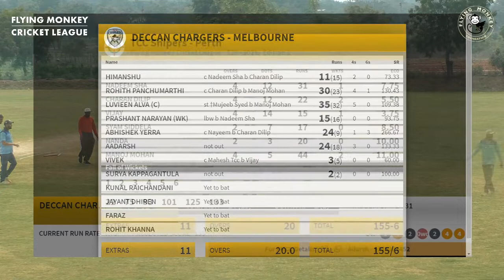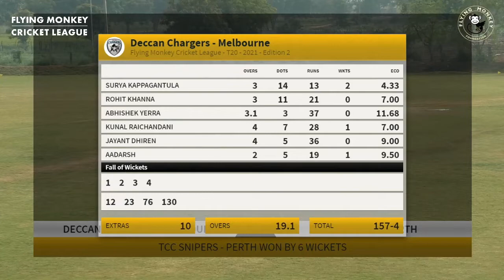Deccan Chargers - Melbourne Vs TCC Snipers - Perth | FMCL T20 E2 | Highlights | 31-10-2021